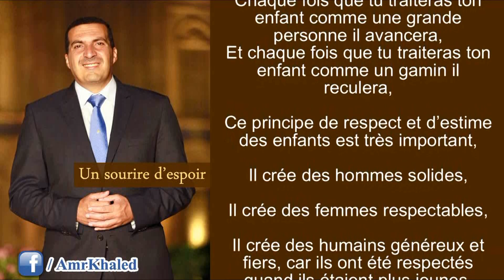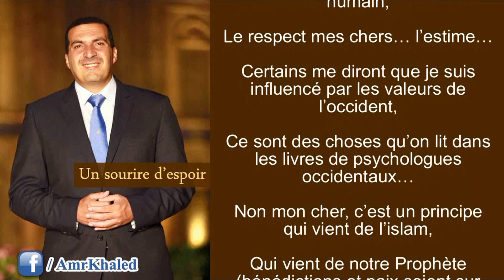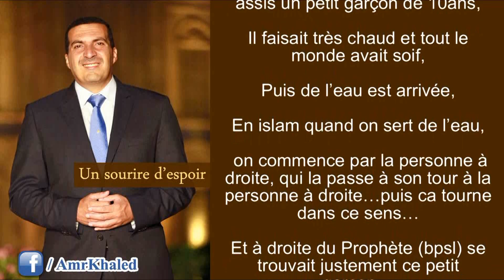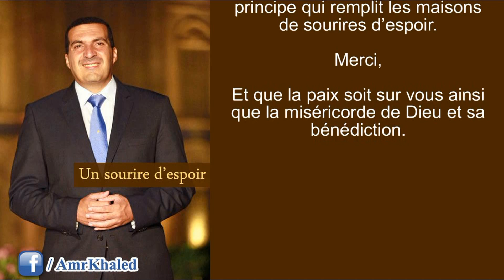Le Prophète (bpsl), le verre d'eau et l'enfant - "Un sourire d'espoir 1" Amr Khaled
Quand la vie semble difficile, Parfois nous avons besoin d'entendre une nouvelle idée qui nous aide, entendre un bon comportement qui nous protège, entendre une histoire ou une anecdote d'une autre personne qui a réussi... Quand on entend son histoire, un sourire d'espoir se dessine sur notre visage.

L'émission "Un sourire d'espoir" tous les jours sur la radio "nougoum fm" dessine sur nos visages des idées, des bonnes manières, de la joie nous aidant à avoir plus d'espoir dans nos vies.

Au nom de Dieu, le tout miséricordieux, le très miséricordieux :

Bienvenue avec un nouveau sourire d'espoir,
Dans cet épisode on parle encore des relations entre parents et enfants,
Mes chers il y'à un très beau principe appelé « le respect et l'estime »
Je sais que certaine me diront « tu parles d'enfants... C'est aux plus jeunes de respecter les adultes »
Dans cet épisode Je parle justement du respect des enfants de 5ans, 6 ans, 7ans et 10ans...
Car c'est ce respect et cette estime qui construit leur personnalité,
Il y'à un très beau proverbe syrien qui dit « Agrandis le il grandira... Diminue le il diminuera... »
Chaque fois que tu traiteras ton enfant comme une grande personne il avancera,
Et chaque fois que tu traiteras ton enfant comme un gamin il reculera,

Ce principe de respect et d'estime des enfants est très important,
Il crée des hommes solides,
Il crée des femmes respectables,
Il crée des humains généreux et fiers, car ils ont été respectés quand ils étaient plus jeunes,

Ne frappe jamais ton enfant devant ses copains...
Ne te moque jamais de ton enfant devant ses frères et sœurs...

Et s'il y'à un professeur qui m'écoute, n'humilie jamais un élève devant ses camarades de classe...
Ces choses là cassent un être humain,
Le respect mes chers... l'estime...
Certains me diront que je suis influencé par les valeurs de l'occident,
Ce sont des choses qu'on lit dans les livres de psychologues occidentaux...
Non mon cher, c'est un principe qui vient de l'islam,
Qui vient de notre Prophète (bénédictions et paix soient sur lui)
Je vais vous raconter une histoire pour appuyer mes propos :
Un jour le Prophète (bpslà) était assis parmi de grandes personnes...
Il y'avait les compagnons les plus connus et les plus fidèles,
Abou bakr le véridique, et Omar ibn Al-Khattab, et Saad ibn Abi-Wakkas...
Des personnes qui avaient dépassé la trentaine,
Et des personnes avec des statuts très importants...
Et à coté du Prophète (bpsl) étais assis un petit garçon de 10ans,
Il faisait très chaud et tout le monde avait soif,
Puis de l'eau est arrivée,
En islam quand on sert de l'eau, on commence par la personne à droite, qui la passe à son tour à la personne à droite...puis ca tourne dans ce sens...
Et à droite du Prophète (bpsl) se trouvait justement ce petit garçon...
Pose-toi la question,
Si ton fils est assis à coté de toi, qu'il y'a des personnes âgées dans ton salon, et que tu dois servir de l'eau,
Tu ne vas même pas remarquer ton fils, c'est comme s'il n'était pas présent,
Tu serviras tout de suite les adultes...
Et si ton fils te dit « Papa... Papa, j'ai soif »
Tu lui répondrais « Tais-toi, sois poli, les grands d'abord ! »

Mais le Prophète (bpsl) n'a rien fait de tout ca,
Regarde le respect et l'estime qu'il avait même pour un enfant de 10ans :
Le Prophète (bpsl) tenait l'eau, il a regardé l'enfant en disant « Me permets-tu que je commence par les adultes ? »
(Tu es la personne à droite de moi, c'est ton droit de boire en premier, donc j'ai besoin de ta permission pour commencer par les plus grands...
Imaginez le Prophète (bpsl) qui demande la permission d'un enfant...)
L'enfant a regardé le Prophète (bpsl) en disant « Non, ce que tu me donnes je ne le céderai à personne d'autre »
(C'est un honneur que le Prophète (bpsl) en personne me sert de l'eau, c'est une occasion en or alors je ne la laisserai pas filer)
Le Prophète (bpsl) a regardé le petit garçon, puis a regardé les adultes en disant « C'est son droit, je commencerai donc par lui... bois mon fils »
Vous imaginez le degré de respect et d'estime pour un enfant de 10ans ?
On pourrait écrire des livres entiers à partir de cette scène, et apprendre comment nous comporter avec nos enfants,
N'humilie jamais tes enfants,
Ne te moque jamais d'eux,
Ne les punis jamais devant leurs frères et sœurs,
Tu veux le punir ?
Emmène le dans une chambre à part, explique lui qu'il a commis telle bêtise, et que sa punition est ceci et cela...
Mais jamais devant les autres... jamais !
Le respect et l'estime est un principe qui remplit les maisons de sourires d'espoir.

Merci,
Et que la paix soit sur vous ainsi que la miséricorde de Dieu et sa bénédiction.